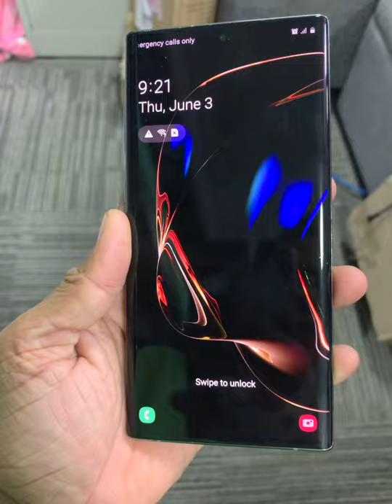Note 10+ 5G 400Up$ មានតែមួយគត់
Cellard   : 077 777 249 | 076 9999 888
Smart     : 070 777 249 | 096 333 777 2
Metfone : 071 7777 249 | 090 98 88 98